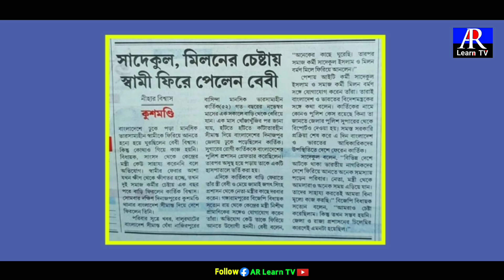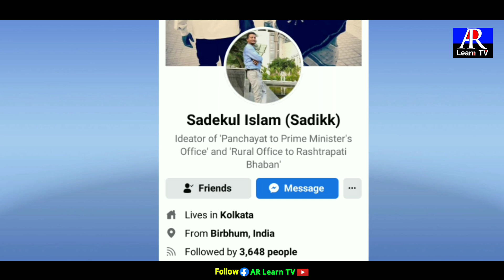ঘরে ফিরলেন কার্তিক বিশ্বাস। AR Learn TV.